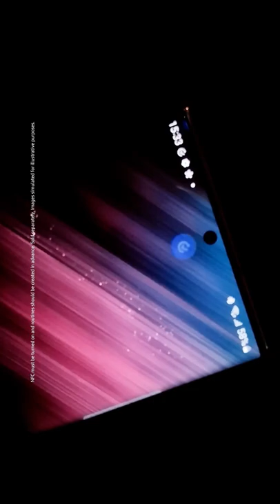SmartThings: Your Gym, My Gym, Our Gym | Samsung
Your workout routine warmup: one tap